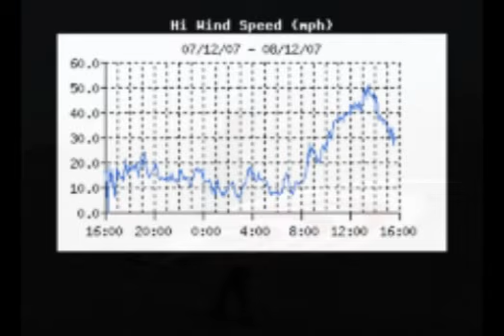Windsurfing in 50mph 8th December 2007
Windsurfing at Worthing in 50mph 8th December 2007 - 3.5 Ezzy and RRD Wave One Small - Filmed by Jai